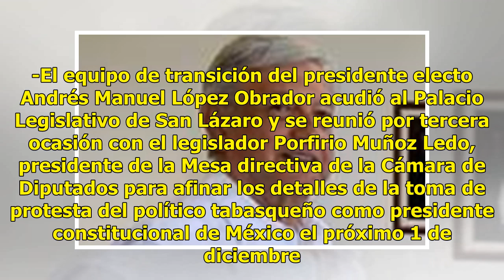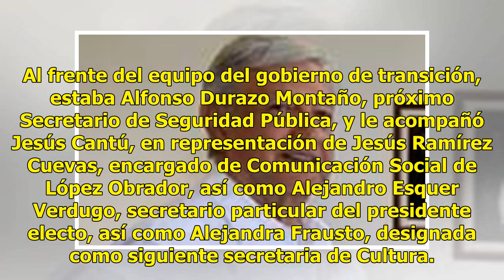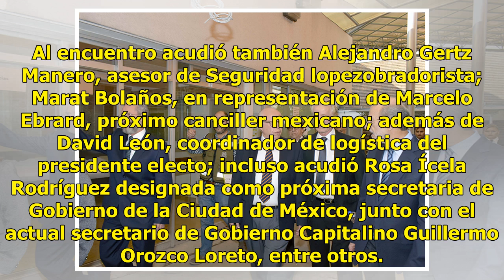Se reúne por tercera ocasión equipo de AMLO con Muñoz Ledo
Ciudad de México. -El equipo de transición del presidente electo Andrés Manuel López Obrador acudió al Palacio Legislativo de San Lázaro y se reunió por tercera ocasión con el legislador Porfirio Muñoz Ledo, presidente de la Mesa directiva de la Cámara de Diputados para afinar los detalles de la tom...